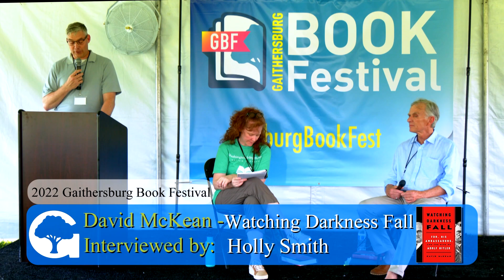David McKean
David McKean "Watching Darkness Fall: FDR, His Ambassadors, and the Rise of Adolf Hitler"

David McKean presents his book, "Watching Darkness Fall: FDR, His Ambassadors, and the Rise of Adolf Hitler," a gripping new history of the years leading up to and the beginning of WWII in Europe told through the lives of five well-educated and mostly wealthy men all vying for the attention of the man in the Oval Office.

Produced by City of Gaithersburg's Television Department & Cultural Events & Services Division